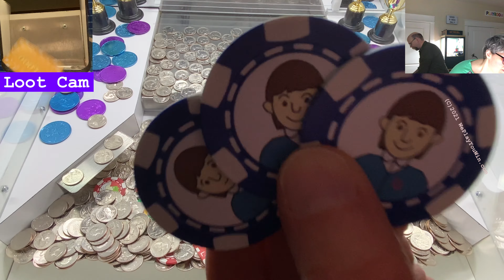FAB! COIN TOWERS! Inside the Coin Pusher! Prizes! Giveaways! Ep 175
We just love giving away Mystery Bags! You can win One!
Watch the Fab coin pusher quartet handle screaming fans!

You'll get notified of our latest content, released Daily!   We release 6 videos a week + live stream on Sunday!

Listen for todays Mystery Bag Question, and comment with the correct answer before 3/31/2021 at 7:15AM PT to be entered for a chance at winning a Mystery Bag! Winners will be drawn on this Sunday's Live Stream as part of our Mystery Bag Game!  for official rules and disclosures.